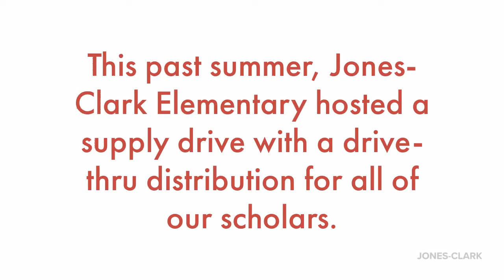Jones Clark Supply Drive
Jones-Clark Elementary hosted a supply drive with a drive-thru distribution. Jones-Clark staff were able to hand out over 100 backpacks filled with supplies!